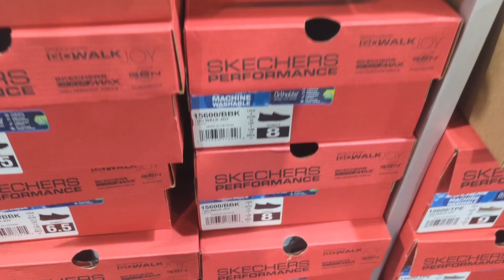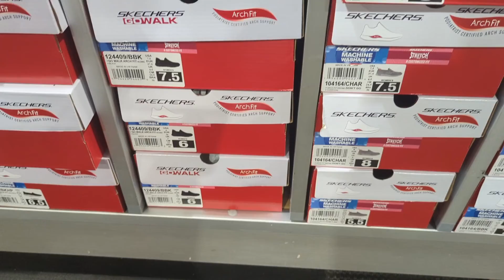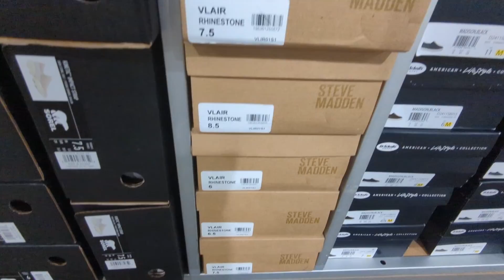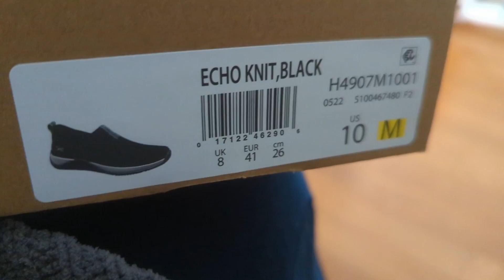Shoe 👠👟 shopping 🛍️ Fall Foliage 🍁🍂🍁 Bella the Dog 🐕